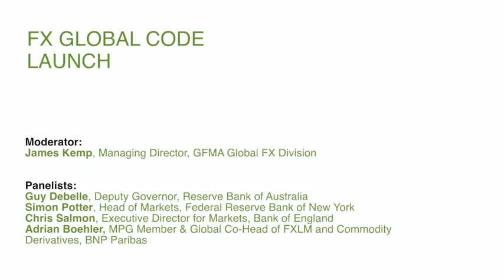FX Global Code Launch Highlights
To mark the launch of the FX Global Code on 25 May 2017, the GFMA Global FX Division, in conjunction with the Investment Association, the ACI and a number of other trade bodies, hosted an evening panel session with some of the key figures behind the development of the Code